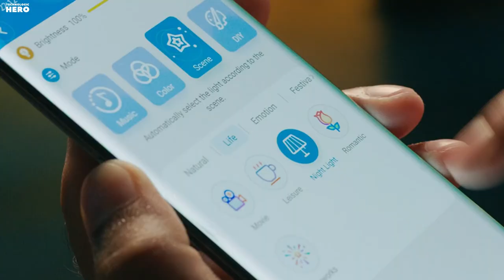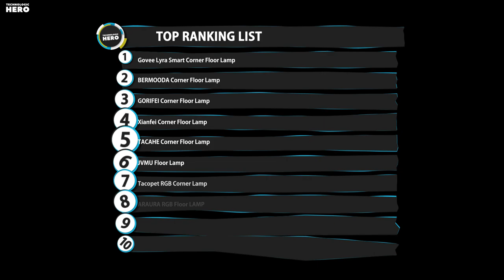Top 10: Best RGB Corner Floor Lamps of 2021 / Dimmable Smart LED Floor Lamp / Decoration Lamp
06:10 Govee Lyra Smart Corner Floor Lamp

05:21 BERMOODA Corner Floor Lamp - Modern RGB Corner Lamp

04:16 GORIFEI Corner Floor Lamp - RGB Color

03:45 Xianfei Corner Floor Lamp

03:17 TACAHE Corner Floor Lamp - RGB Color Changing Mood Lighting

02:56 JVMU Floor-Lamp RGB-Changing Dimmable

02:02 Tacopet RGB Corner Lamp, Color Changing Floor Lamp

01:32 ARAURA RGB Floor LAMP-LED Corner

00:59 Hidixion Corner Floor Lamp, RGB Color

00:03 Ankishi RGB Color Changing Floor Lamp